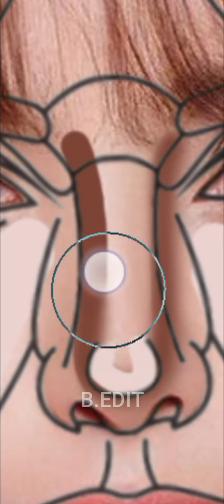La Lisa plastic surgery perfectface || B. EDIT